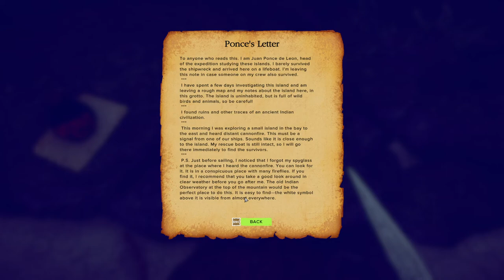Survival Fountain of Youth Ep 2 | The grotto and beyond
You are a member of Juan Ponce de Leon's expedition in search of the Fountain of Youth, based on an actual historic event of the Age of Discovery. After surviving a shipwreck, you need to learn to live on an uninhabited island: hunt, gather and manage resources, build shelters, discover new technologies, develop skills, resist diseases, cope with weather conditions, fight predators, and much more. Your main goal is to Survive. Your secondary goals are to figure out the fate of an extinct Indian civilization and to look for your shipwrecked crew, explore the islands, and maybe find the Fountain of Youth.